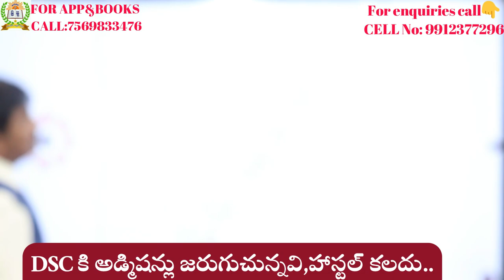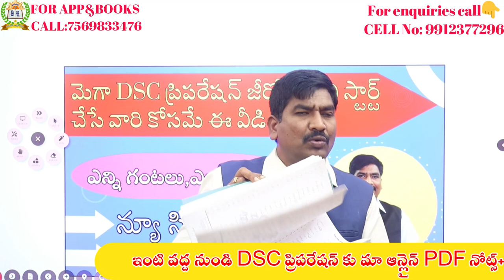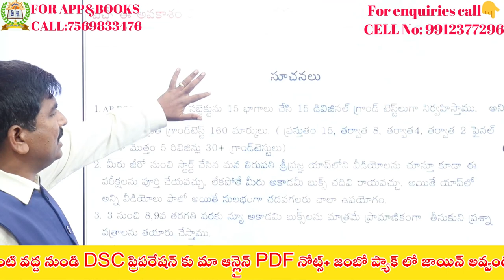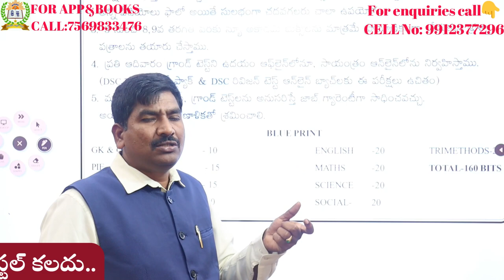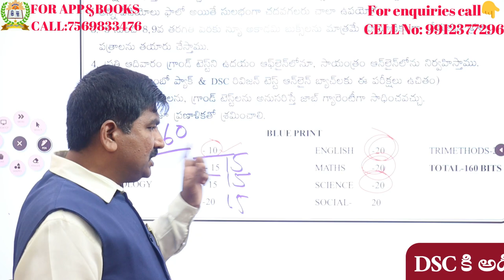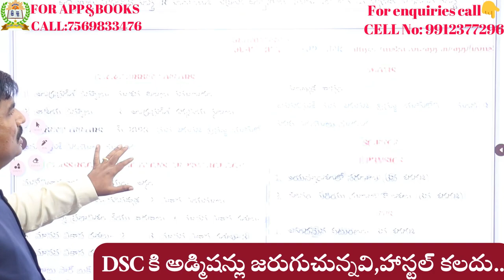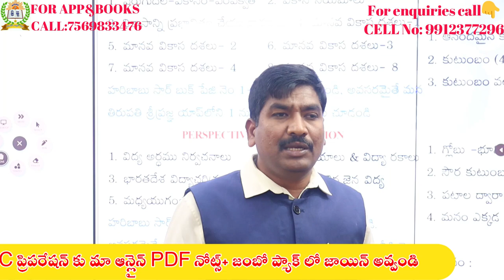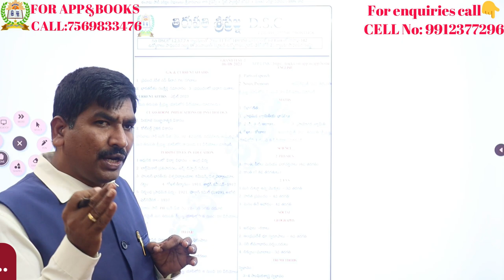మెగా DSC ప్రిపరేషన్ జీరో నుంచి స్టార్ట్ చేసే వారి కోసమే ఈ వీడియో||ఎన్ని గంటలు, ఎలా చదవాలి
1) పూర్తి ఆన్లైన్ సైకాలజీ వీడియోల కొరకు గూగుల్ ప్లే స్టోర్ లో"TIRUPATI SRIPRAGNA DSC"APP ని డౌన్లోడ్ చేస్కొండి.
2) ప్రతి క్లాసు  పూర్తిగా బ్లాకు బోర్డ్ పైనేబోధించబడును
3) సైకాలజీ లోని 3 సెక్షన్స్ కూడా హరిబాబు గారే బోదిస్తారు
4) ప్రతి టాపిక్ ను చిత్రపటాలతో వివరణ.